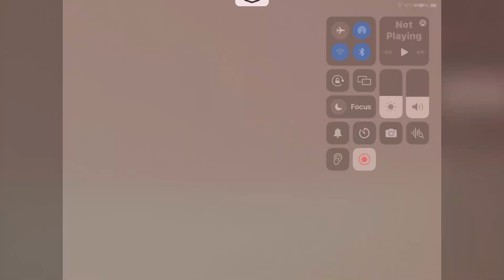Wobbly ceiling fan compilation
ceilingfan Those videos were recorded in different months
Hometrends ceiling fan February 11 2022.
Industrial ceiling fans at the river dogs game may 8 2022.
Wobbly smc emperor flush hugger ceiling fan July 7 2022.
 wobbly homeaire duel ceiling fan roblox July 15 2022.
Wobbly ceiling fan November 12 2022.
Hunter Berkeley ceiling fan November 24 2022.